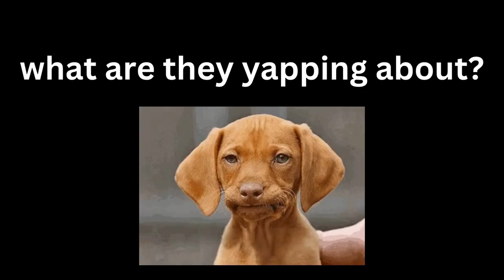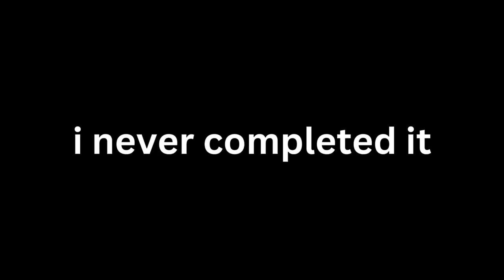FBI OPEN UP😎😲🏆🔪📱🔫💣🚬